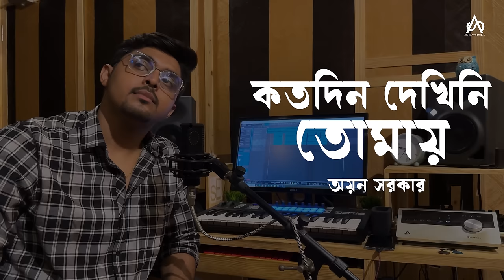Katodin Dekhini Tomay | কতদিন দেখিনি তোমায় | Manna Dey | Ayan Sarkar | Bengali Cover Song 2023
Singer: Manna Dey
Song: Koto Din Dekhini Tomay (কতদিন দেখিনি তোমায়)
Music Director: Kamal Dasgupta
Lyricist: Pronab Roy
Label: Saregama India Ltd

Cover Credits:
Singer: Ayan Sarkar
Music Arrangement: Tamal Sarkar
Music Mixing and Mastering: Sayan Das
Video Edit : Megha Dutta

Koto Din Dekhini Tomay Lyrics In Bangla :

কতদিন দেখিনি তোমায়

তবু মনে পড়ে তব মুখখানি

স্মৃতির মুকুরে মম

আজো তবু ছায়া পড়ে রানী

কতদিন..কতদিন দেখিনি তোমায়

কত দিন তুমি নাই কাছে,

তবু হৃদয়েরও তৃষা, জেগে আছে

তবু হৃদয়েরও তৃষা,

জেগে আছে, জেগে আছে

প্রিয় যবে দূরে চলে যায়

সে যে আরও প্রিয় হয় জানি

কতদিন.. কতদিন দেখিনি তোমায়

হয়তো তোমার দেশে আজ

এসেছে মাধবী রাতি

তুমি জোছনায় জাগিছো নিশি

সাথে লয়ে নতুন সাথী

হেথা মোর দ্বীপ নেভা রাতে

নিদ নাহি দুটি আঁখি পাতে (x2)

প্রেম সে যে মরিচীকা হায়

এ জীবনে এই শুধু মানি..

কতদিন দেখিনি তোমায়..

কতদিন দেখিনি তোমায় লিরিক্স :

Koto din dekhini tomay..

Tobu mone pore tobo mukho khani

Smiritir mukurey momo,

Aajo tobu chaya porey rani

Koto din tumi nai kache,

Tobu Hridoy-ero trisha jege ache

Priyo jobe dure chole jay

se je aro priyo hoy jani..

Hoyto tomar deshe aaj esheche madhobi rati

Tumi jochonay jagicho nishi..

Shathe loye nutono sathi

Hetha mor dip nebha raate nid nahi duti aakhi patey

Prem se je morichika hay E jiboney ei sudhu mani